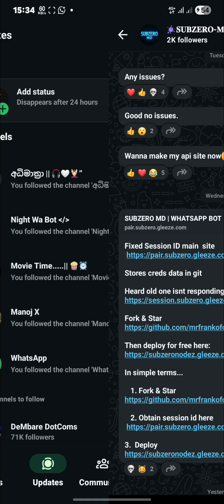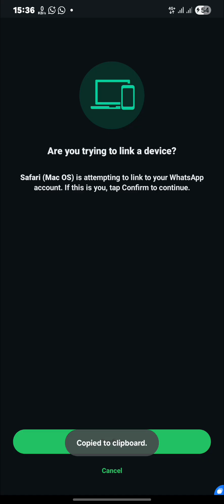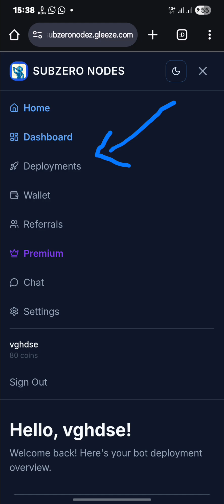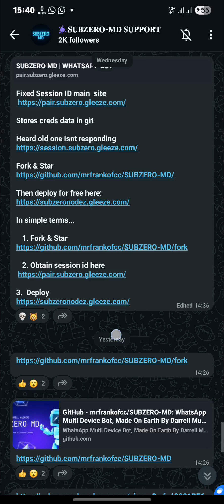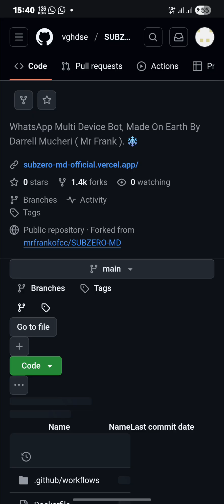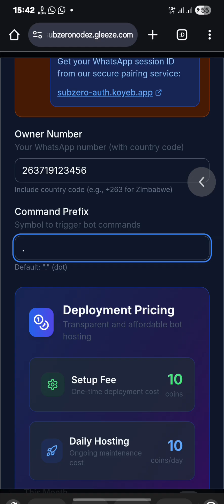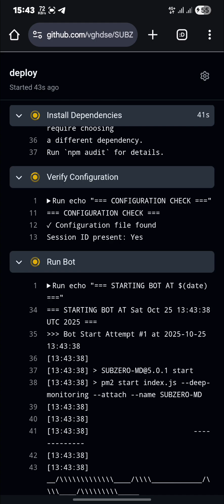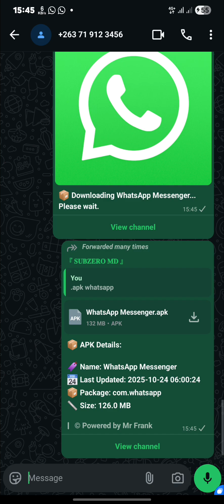How to deploy SUBZERO MD Whatsapp bot for free!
Thats all :)